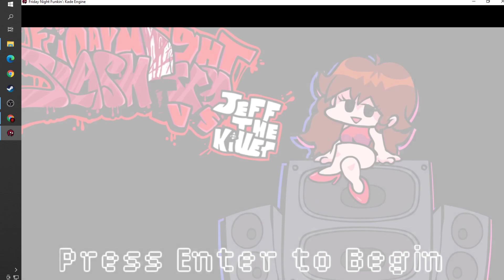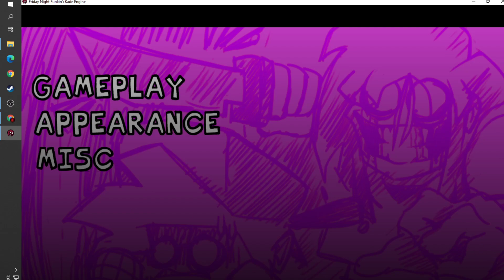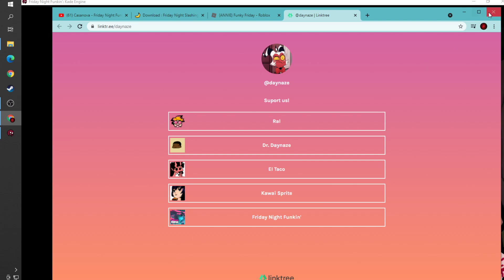THIS IS CREEPY AF!!! (Jeff The Killer MOD!!) (FNF)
I tackle one of the most known and most popular creepypastas, Jeff The Killer. This guy is insane looking and i dont know if i can beat him! Watch the video to find out if i make it out alive!